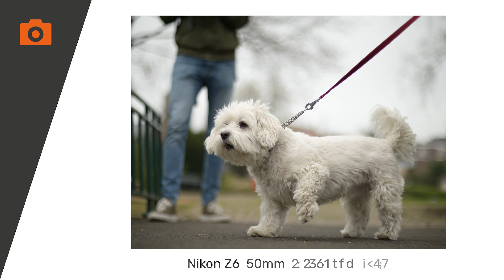5 redenen waarom jij 1, of meer 50mm lenzen wil!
Een prime lens is een lens met een vast brandpuntsafstand. Dit zorgt ervoor dat je bewuster gaat kijken naar je compositie en scherptediepte.

Doordat ze maar vanuit één bepaalde beeldhoek foto’s kunnen maken, moet je wel wat beter opletten. Doorgaans bieden ze een superieure kwaliteit.

Daarnaast zijn ze door hun lichte gewicht en kleinere formaat zeer geschikt om mee te nemen op reis, de wildernis in of op citytrip.

In deze video geeft Senne 5 redenen waarom jij juist een 50mm Prime lens nodig hebt!
Laat ook in de comments weten als je zelf een 50mm prime gebruikt voor een reden die we hier niet benoemd hebben :)

Het grote voordeel van prime lenzen is dat ze in elke soort en maat verkrijgbaar zijn. Super handig, want hierdoor loopt de reikwijdte van het brandpuntsafstand uiteen van slechts 10mm (ultra groothoeklens) tot 800mm (supertelelens). Waarmee er dus voor elk type fotograaf een geschikte lens voor fotografiestijl tussen zit.
🎥 Benieuwd naar de apparatuur waarmee de video gemaakt is?

📧 Meld je aan voor onze nieuwsbrief om altijd op de hoogte te blijven van toffe acties, praktische tips en de beste deals